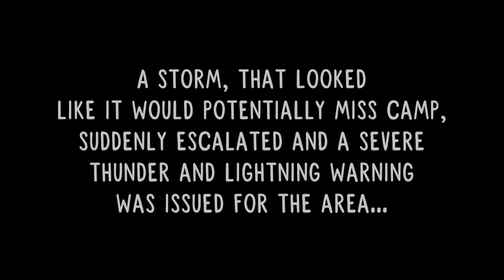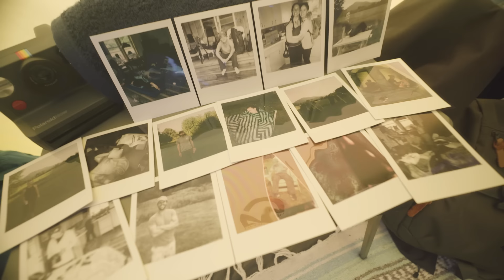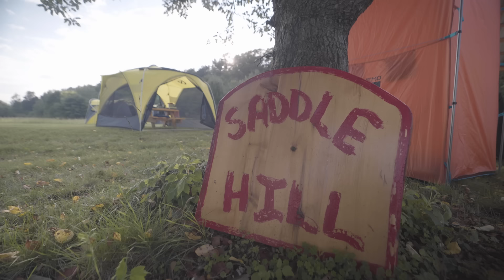Taking My City Friends CAMPING! | Miranda in the Wild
I took my big city friends camping! For this video, I invited four of my city friends to go camping with me! I partnered with NEMO Equipment to set up the most awesome, luxurious campsite for the perfect camping weekend. SPOILER ALERT: things did NOT go according to plan! Watch as I take my city friends on a stormy weekend of camping in the Adirondack Mountains in upstate New York!